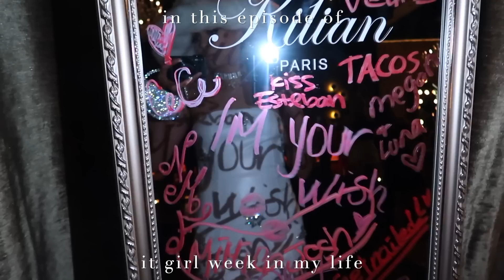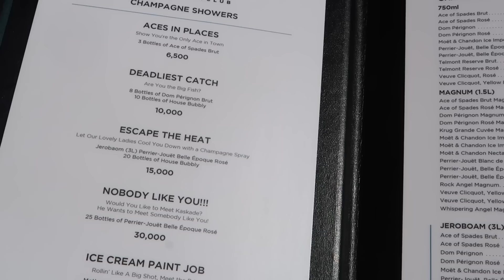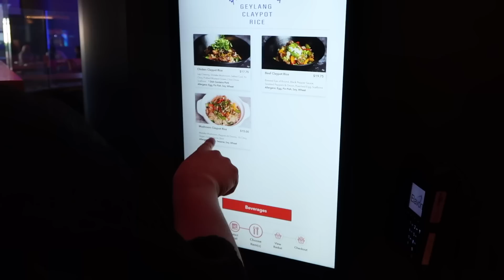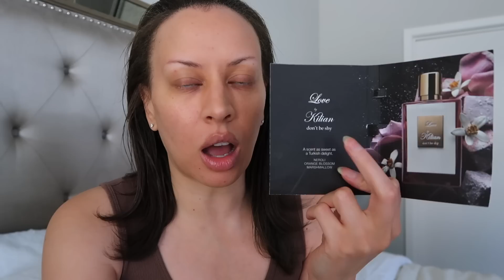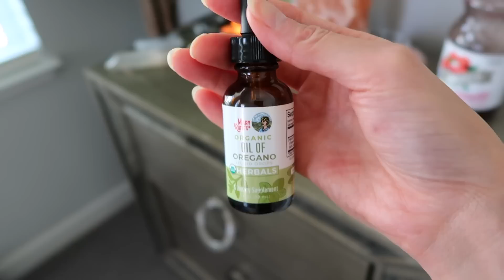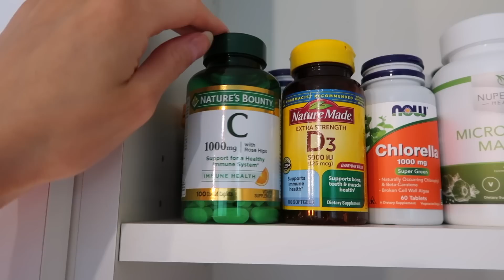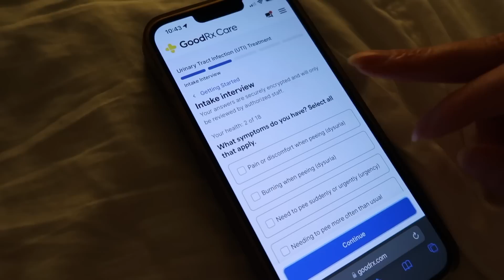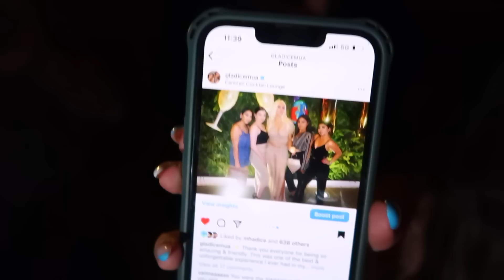✨it girl week in my life✨ staycation, i got a UTI, bottega sardine bag & the little mermaid!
it girl week in my life vlog how to be that girl, the little mermaid review, how to be productive, healthy and active while practicing self care & wellness! Natural remedies to cure a uti, soft glam makeup, self tan routine, my boyfriend, killian paris event, sofia richie style & more!

my it girl soft glam makeup routine I wear everyday the best natural, flawless glowy makeup! great for beginners too!

things i do & places i visit:
the little mermaid at cinnebarre
bottega veneta sardine bag
resorts world in las vegas
cosmopolitan hotel & casino
killian paris don't be shy & angels share perfume
ayu dayclub
kromi zouk
kim jones x hennessy

places i eat:
famous foods street eats in resorts world
fuhu las vegas
randy's donuts buttercrumb donut
chipotle sofritas soft tacos (vegan)